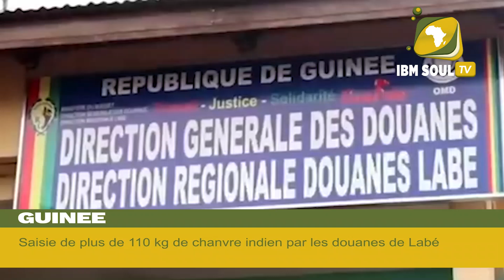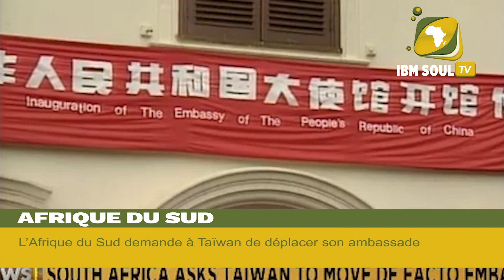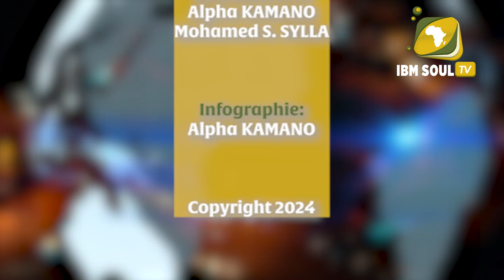JT DU 19 10 2024